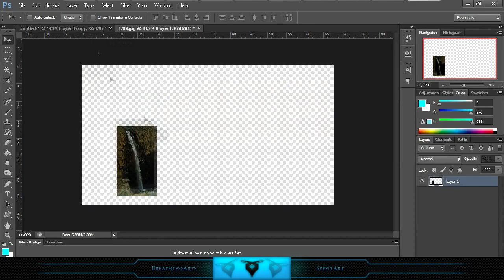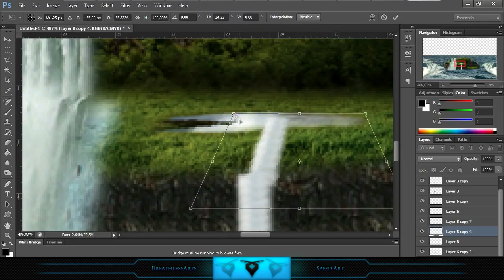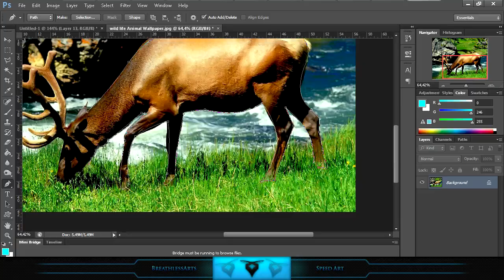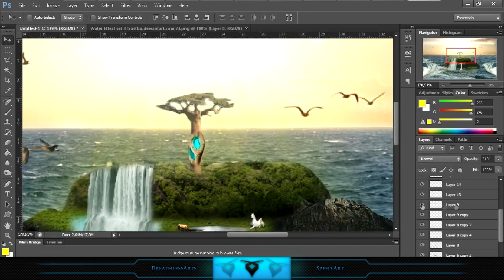♦[3rd]Speed Art | The Beauty of Nature | BreathlessArts♦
♦Welcome to a BreathlessArts Speed Art! ==(Open and Read)===♦

This is my first upload on this new channel i made. I made this channel, because i hated the name EnyxHD. I hope i get the same amount of subs like i had on Enyx fast. This is also a Entry for the NzOHD Speed Arts contest.♦

♦COMMENT and Like the shit out of this video, and leave some feedback♦

♦All rights to the owner of this song!♦

○Skype: Breathless.Arts (Bussines Only)

♦BreathlessArts♦